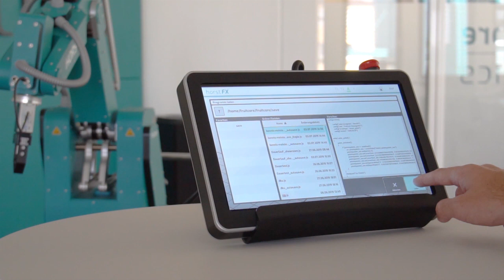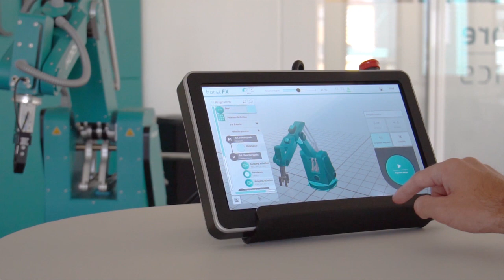fruitcore robotics – Digital Robot HORST bei KMT-Vogt Niet- und Fördertechnik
Der Industrieroboter HORST ermöglicht dem Unternehmen KMT-Vogt Niet- und Fördertechnik e.K., intensiver in die Automatisierung einzusteigen und seinen Kunden mehr zu bieten. Firmeninhaber Lars Schuler spricht über das erste gemeinsame Projekt mit dem Digital Robot HORST von fruitcore robotics. Er kam beim Bestücken einer Nietmaschine zum Einsatz.